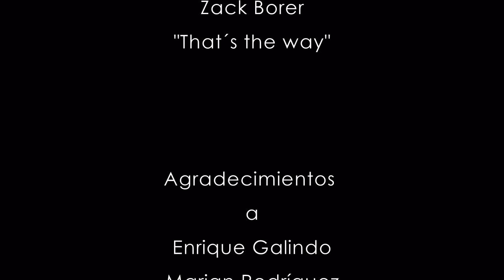HOTEL ALBACETE. Hoteles recomendados En Albacete.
Visitamos el Hotel Albacete uno de los alojamientos emblemáticos de la ciudad. Un hotel con encanto en el centro de Albacete recomendado en las webs más relevantes de turismo.